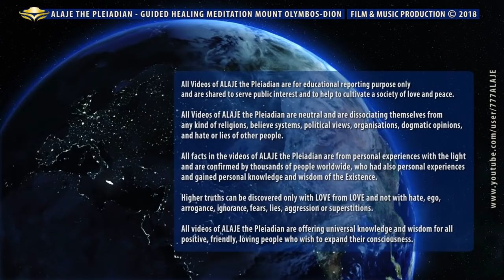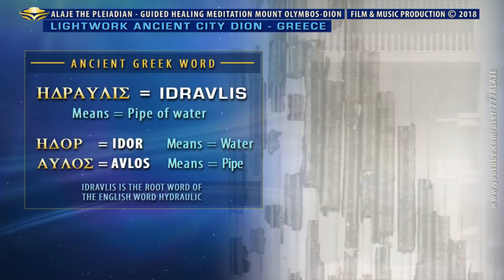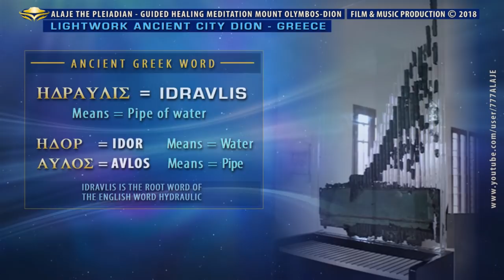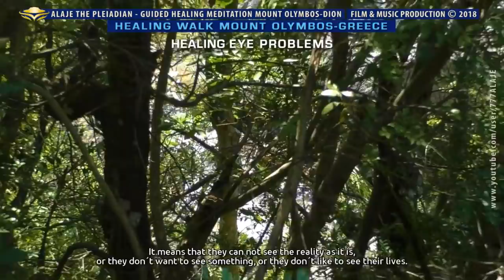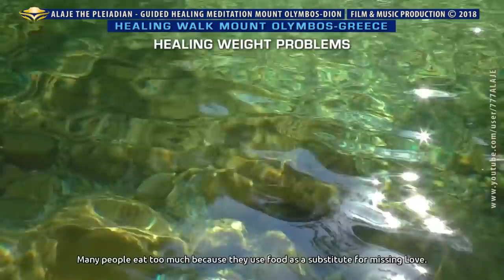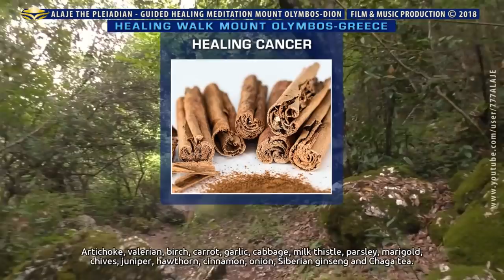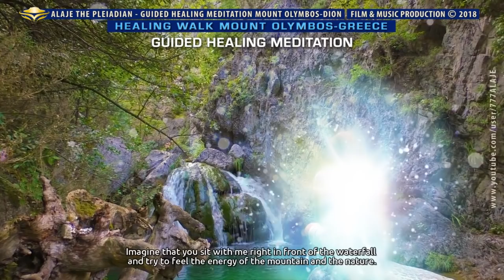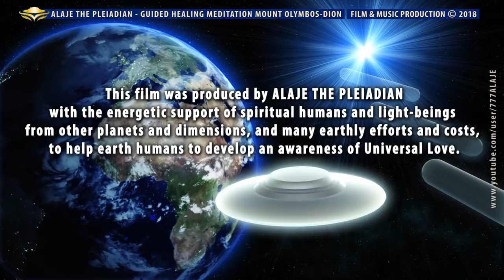Episode 23 - PLEIADIAN ALAJE - DOCUMENTARY - COSMIC LOVE Healing Diseases-Mount Olympus Greece-Engl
💛🌟💛 ALAJE THE PLEIADIAN - GUIDED MEDITATION FOR HEALING DISEASES - LIGHTWORK AT MOUNT OLYMBOS - DION - GREECE ENGLISH SUBTITLES

- SPIRITUAL DOCUMENTARY : COSMIC LOVE IS THE SOLUTION FOR EVERYTHING -
WITH OVER 24 EPISODES - AND EMBEDDED COSMIC LIGHT ENERGY

In this episode, I visit the ruins of the ancient city DION next to the mountain Olymbos in Greece,
and I walk up to the middle of the mountain for a Lightwork meditation.
Follow me in this wisdom tour, to get charged by the energy of mount Olymbos and the ancient temples.
Receive information for a healthy life, and use the affirmations and meditation,
to be in tune with light and love of the cosmic awareness, and heal diseases.

🌟 Support Alaje the Pleiadian and his Light-work -

If you wish to support ALAJE´s cause, you are free to support in the form of a donation energy.
This will be used to fund Light-work projects, journeys, videos, music, fees,
and other Light-work projects that Alaje is using to create positive energies.

The meaning of Life is to have Love in your Heart and develop the consciousness
Cosmic Love is the solution for everything